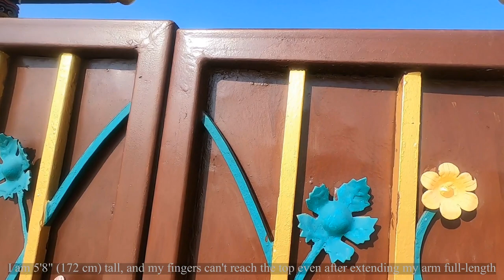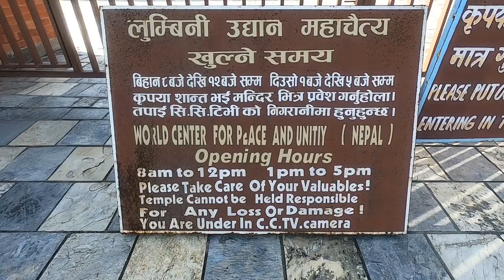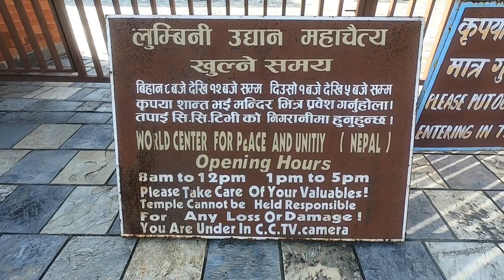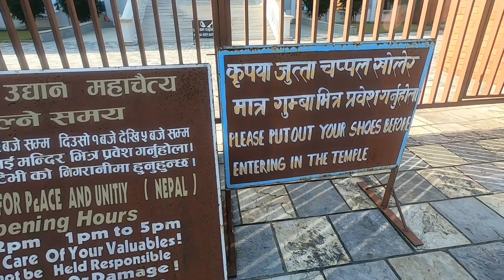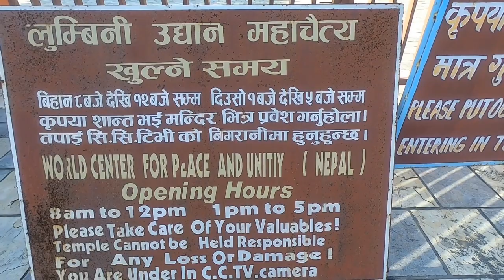Lumbini Diaries, Vol. 5; Gate 9 to Lumbini Gardens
It is almost 0830 in the morning and we finally reach Lumbini after coming out of the rice fields.

And we enter from Gate 9 into Lumbini Gardens.

What we find here are different structures and meditation centres constructed out of donations coming from different nations that are predominantly Buddhist or are inclined that way, one way or another: Thailand, Vietnam, Japan, Korea, Sri-Lanka… and the fact becomes reflected in the architecture of these structures in many ways.

The Great Drigung Kaggud Lotus Stupa, Lama Yuru Meditation Centre, Linhson Temple, and World Centre for Peace and Unity are among the places we see in this video.

We are in the middle of Dashain festival (or Dashera, as they say in India) and most of Lumbini is closed because of the festivities. Nepal is predominantly Hindu, so this is expected. But people love to travel during the holiday season, and even if closed unannounced there are many visitors from as far as India. (The border to India is not that far though!

But it is quiet and peaceful: favouring reflections on life, on the way of things, and on the whole of creation.

A lot of errors are visible on signs and markings everywhere, not because people are all uneducated, but because of corruption that puts the most unsuitable person in some important decision-making chair!

I remain grateful to Motiram Banjade and family for accepting me into their home. My thanks are due to Khem Banjade for making this all possible.

Filming, editing, and presentation: Subarna Prasad Acharya